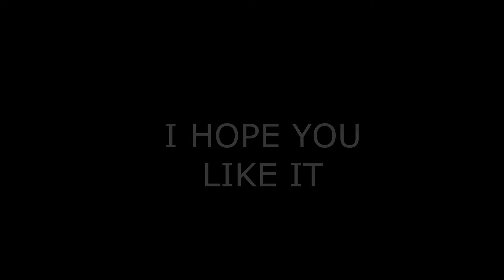My first smite montage "GET POOP'D ON"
PLS TELL ME HOW YOU FEEL ABOUT THIS MONTAGE ITS MY FIRST ONE SO PLS GIVE ME FEEDBACK
EDIT: YEAH THE PROGRAM SAID NOTHING ABOUT HAVING A WATER MARK I AM SORRY ABOUT THAT